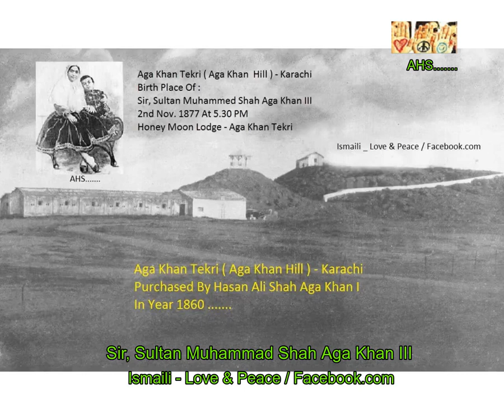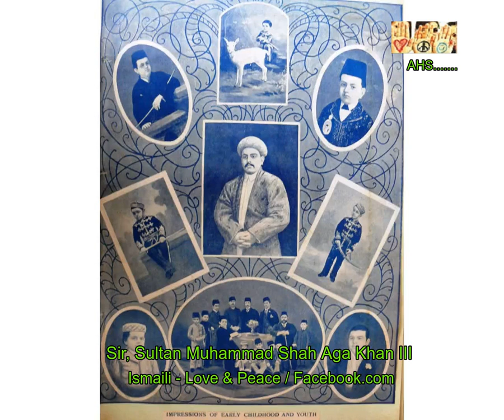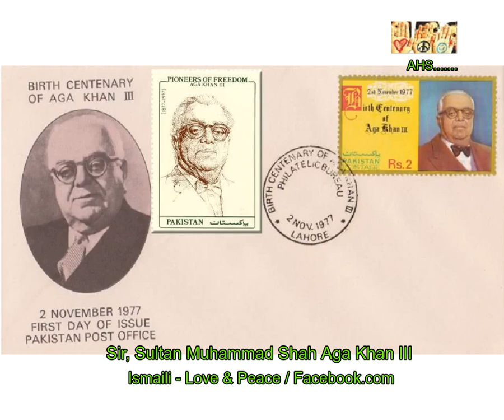SIR, SULTAN MUHAMMAD SHAH AGA KHAN III ( BIRTH 2ND NOV. 1877 IN KARACHI )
SIR, SULTAN MUHAMMAD SHAH AGA KHAN III
BIRTH AT AGA KHAN TEKRI ( AGA KHAN HILL ) KARACHI
 ON BIRTH 2ND NOV. 1877  AT 5.30 PM
HONEY MOON LODGE - AGA KHAN TEKRI - KARACHI
EST. IN 1860 BY : HASAN ALI SHAH AGA KHAN I